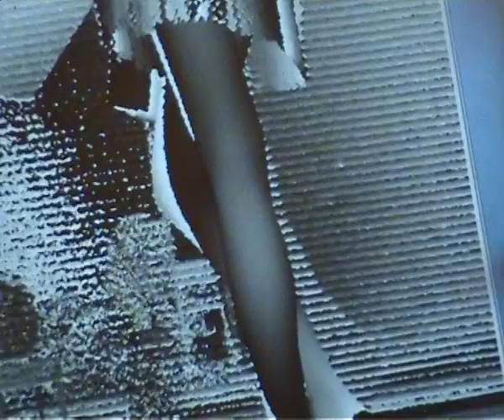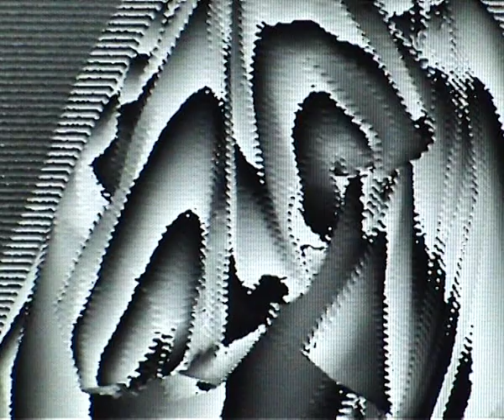Model Vs Machine: Exploring Early Avatars & Digitising Fashion in this Archive Fashion Film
In 2005, Nick Knight photographed the model Gemma Ward for W Magazine in a story titled Altered States. At a time when the fashion industry was reluctant to embrace the advancements of the internet and technology, Knight endeavoured to make a story of his own, with Kev Stenning scanning Ward in 3D.

In 2022, the SHOWstudio team resurrected the 3D scan from the archives, presented in this project as an interactive created by Daniel Brown. Laying dormant until now, footage from the shoot has been reworked by Rei Nadal to reveal a fashion film and accompanying process film detailing Knight's vision. Watch as Ward, and the creations she is cladded in by the likes of John Galliano for Christian Dior, and Alexander McQueen, transcend time and space into another dimension entirely.

Established in November 2000, SHOWstudio is an award-winning fashion website, founded and directed by Nick Knight, that has defined the manner in which fashion is presented via the Internet. A pioneer of fashion film and live fashion broadcasting, SHOWstudio is now recognised as the leading force behind these mediums, offering a unique platform to nurture and encourage fashion to engage with moving image in the digital age. In its documentation of fashion and the arts, SHOWstudio has collaborated with pop culture icons and creatives including Lady Gaga, John Galliano, Kate Moss, Alexander McQueen,  Tracey Emin, Shayne Oliver, Matthew Williams, Kanye West, Gareth Pugh and many more.